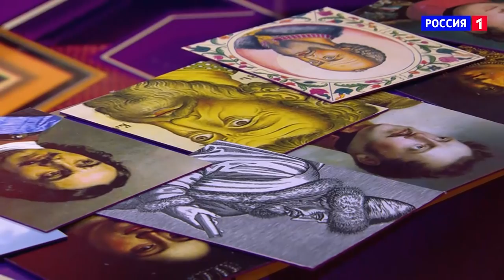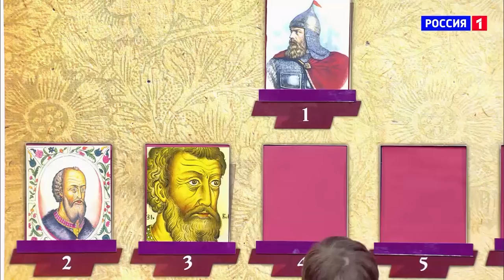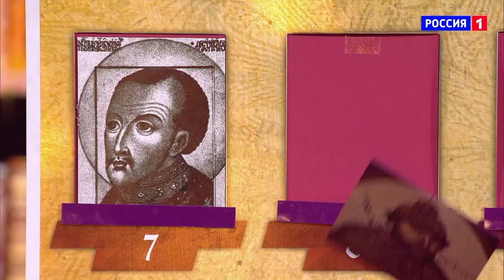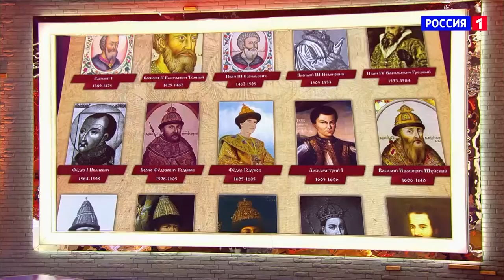«Золото нации». Егор Мурочкин. Правители